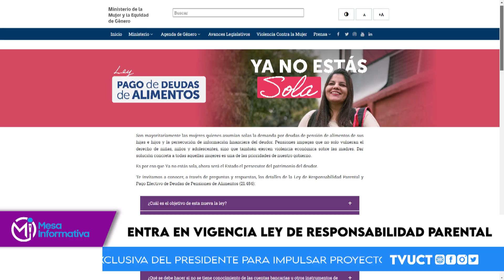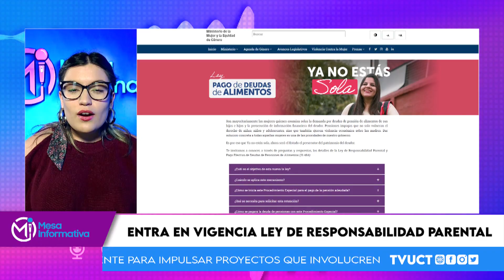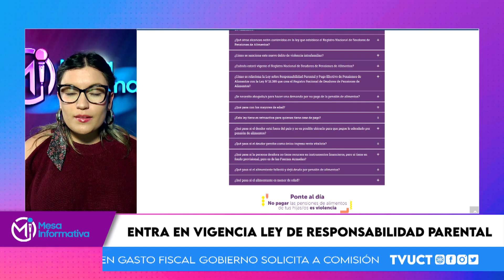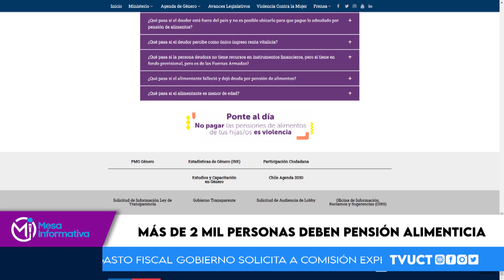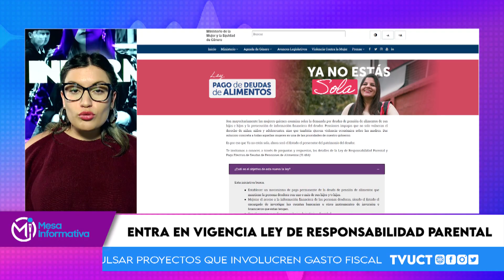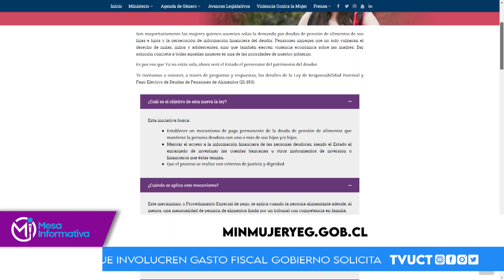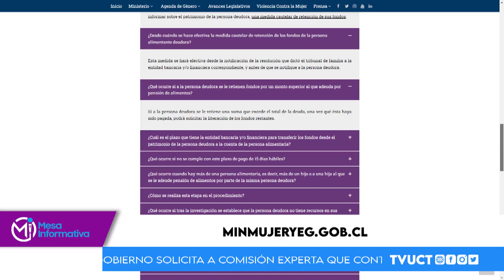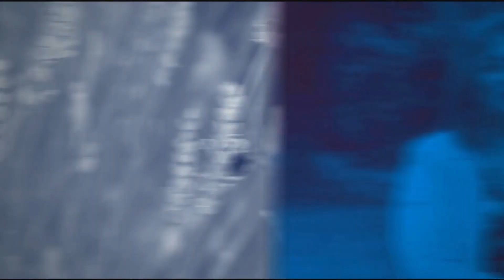Mesa Informativa ,T1, 01 de Junio de 2023